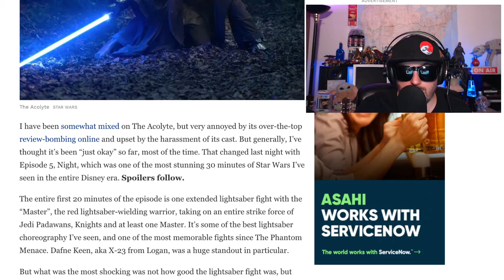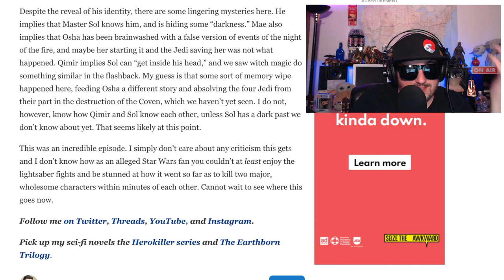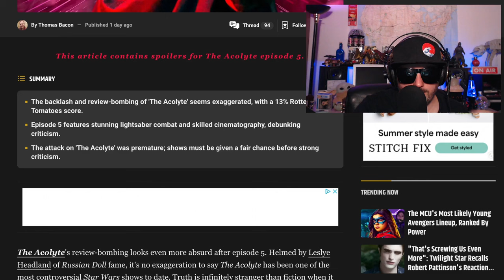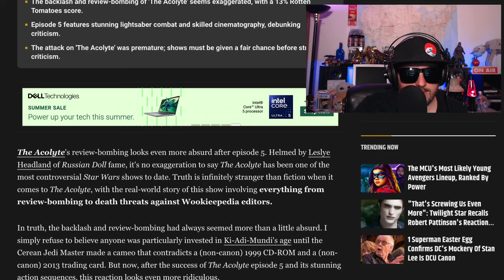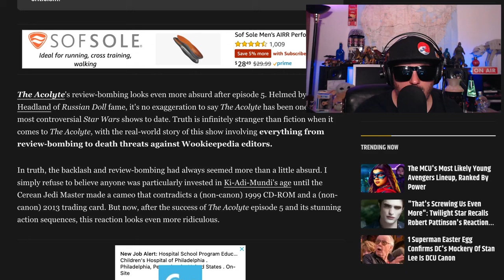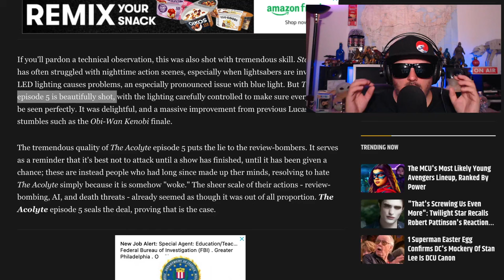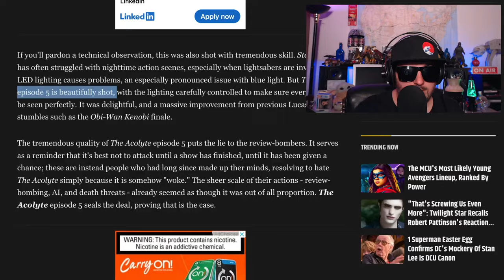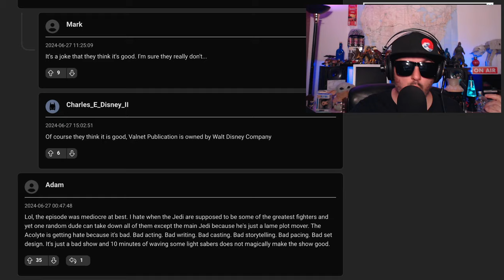Acolyte Ep 5 Review | I Told You So